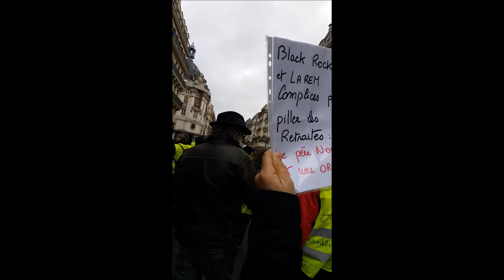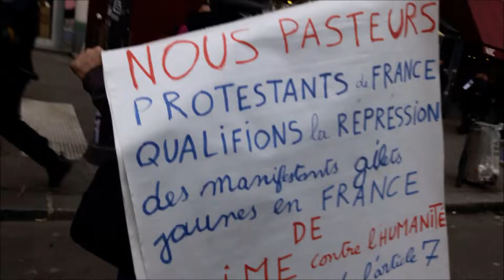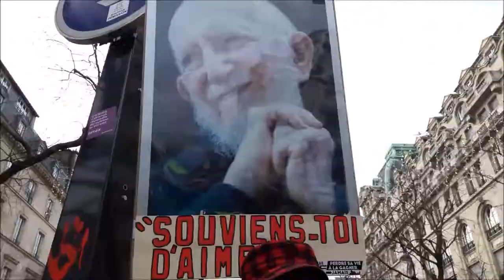Manifestation Gilets Jaunes Acte 58 Paris 21 décembre 2019 no.3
Manifestation Gilets Jaunes Acte 58 Paris 21 décembre 2019 no.3 21dec acte58 Inda Nejeh Oriane FGJ @FemmesGiletsJaunes FB @le_jaunes twitter onestla mauvaisanniversaire PereNoelDesRiches RDV Métro Bastille Manif déclarée par Inda Bigot IndaInda Inda Inda et Nejeh Ben Farhat - avec FGJ Oriane AnneHoa Anne Hoa GiletsJaunes Paris YellowVests Acte58 ActeLVIII 21novembre2019 - trajet Bastille + Rue Saint Antoine + Place Blanche + Porte de Clichy - video FGJ Anne Hoa Femme Gilet Jaune 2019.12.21 Paris En Colère Jaune Macron démission RIC Référendum d'Initiative Citoyenne - video mariepanic mariepanic2 @mariegendron @anne_hoa